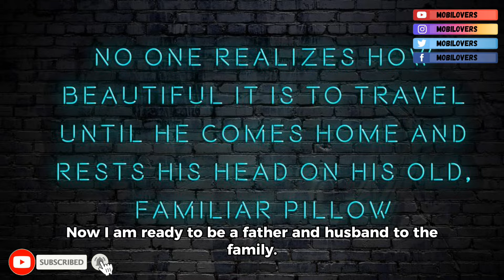Win or Lose, Dustin Poirier Confirms Retirementafter Fighting Islam Makhachev‼️poirier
Win or Lose, Dustin Poirier Confirms Retirement
after Fighting Islam Makhachev